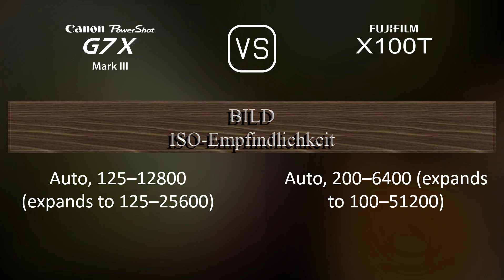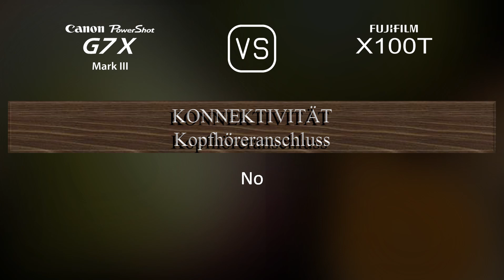Canon PowerShot G7 X Mark III vs. Fujifilm X100T: Ein Vergleich der technischen Daten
Dieses Video gibt einen Überblick über die Canon PowerShot G7 X Mark III und die Fujifilm X100T in einem parallelen Technikdatenvergleich (comparison of specifications). Vielen Dank fürs Zuschauen.

00:25 EINFÜHRUNG
00:33 KAMERAGEHÄUSE
00:40 BILDSENSOR
01:01 BILD
01:16 OPTIK & FOKUS
01:55 BILDSCHIRM
02:13 SUCHER
02:27 FOTOGRAFISCHE FUNKTIONEN
03:20 VIDEOGRAFISCHE FUNKTIONEN
03:35 SPEICHERUNG
03:38 KONNEKTIVITÄT
04:03 ALLGEMEINE ANGABEN
04:21 SONSTIGE FUNKTIONEN